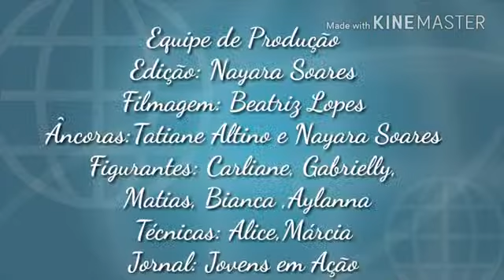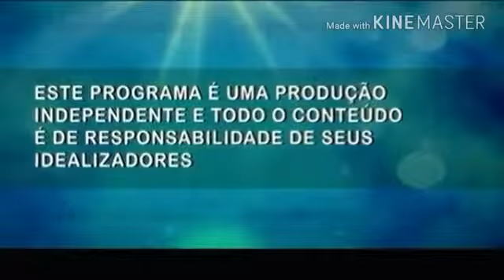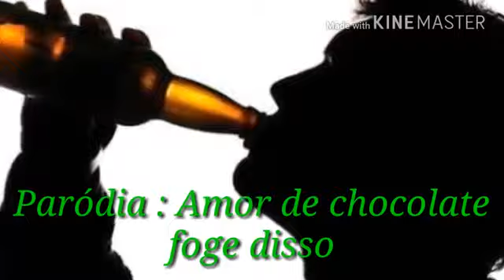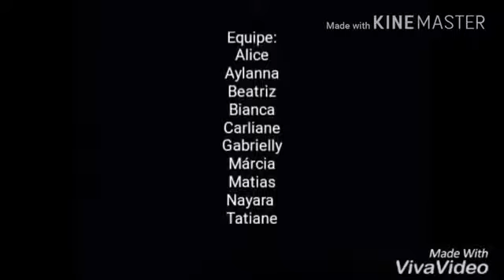Alcoolismo na Adolescência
Trabalho Redação 1° ano